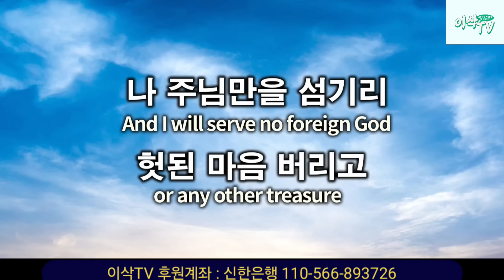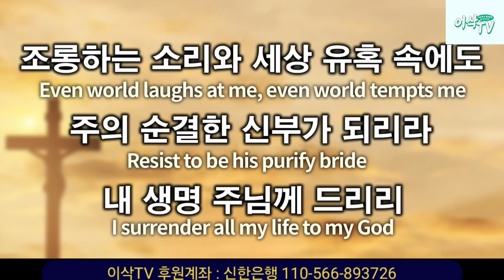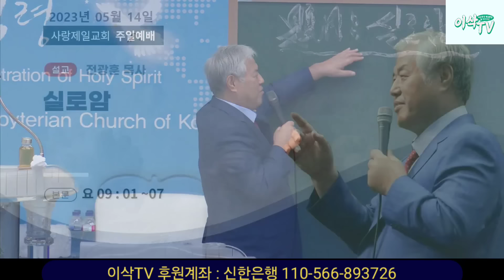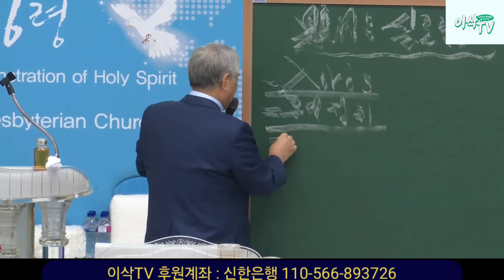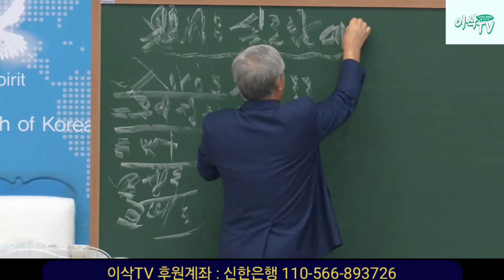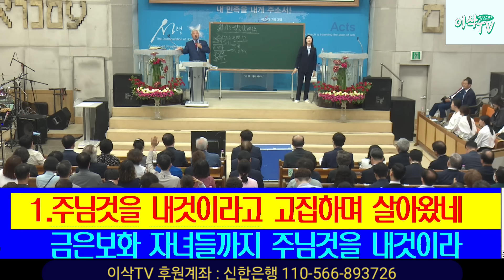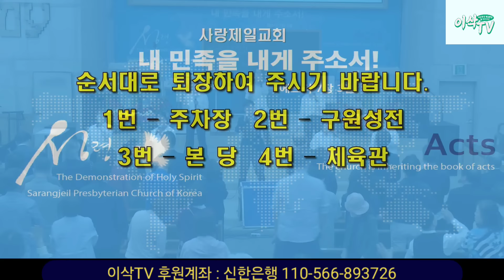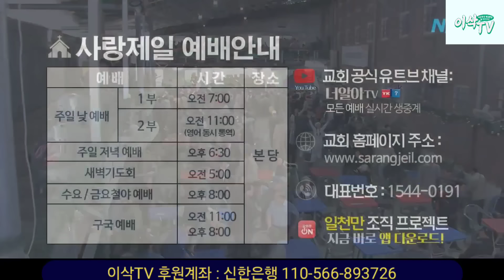[요한복음설교] 요한복음 9장, 실로암! : 영의 눈을 뜨게 하신 예수 그리스도!